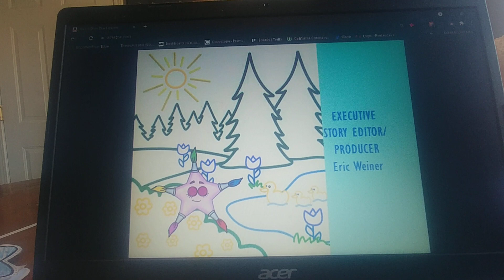dora closing 5